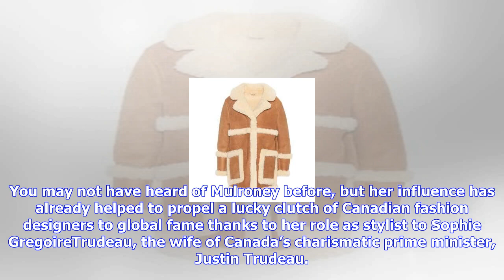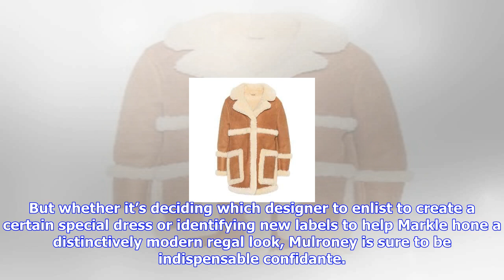Breaking News | Meet jessica mulroney, meghan markle's best friend and canada's best-connected fash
Meet jessica mulroney, meghan markle's best friend and canada's best-connected fashion power player

Meghan Markle and Jessica Mulroney in May 2016 Credit Wireimage When Meghan Markle made her third ap...